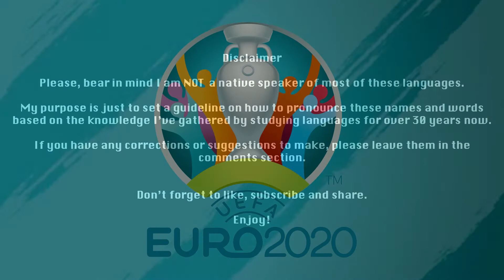Pronounce THIS! Euro 2020 - GERMANY Squad